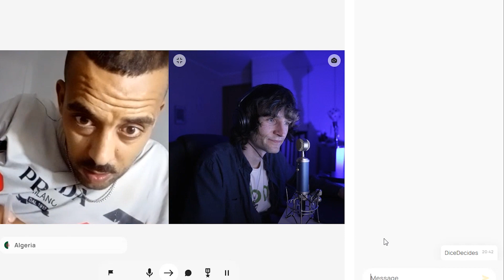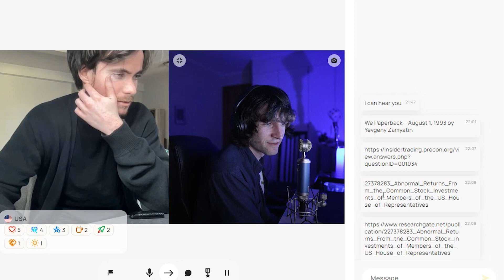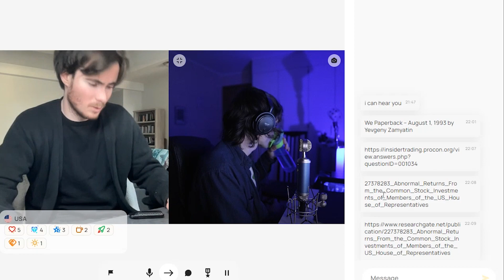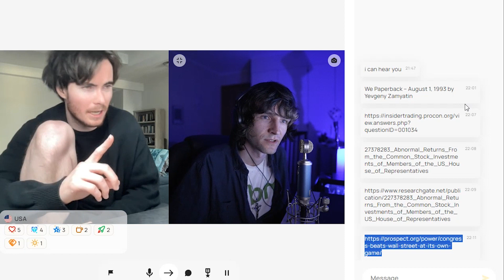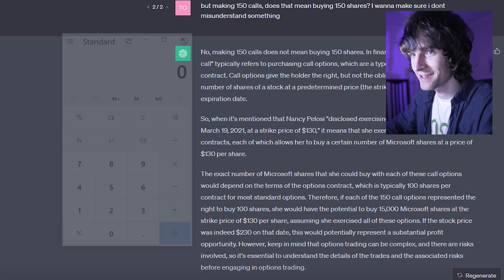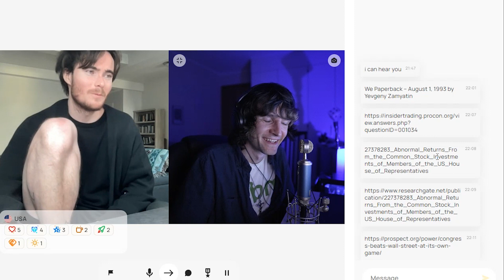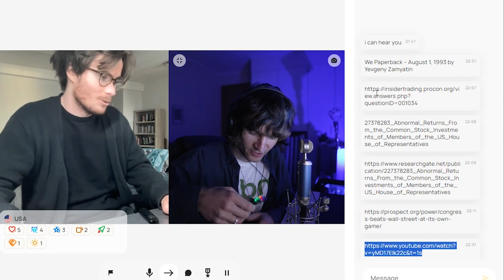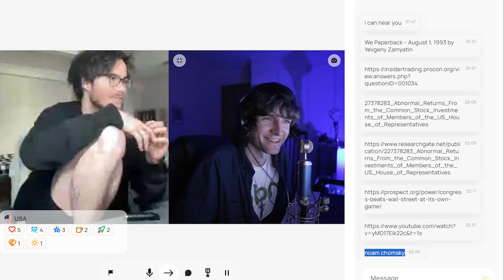Chatroulette GETS POLITICAL